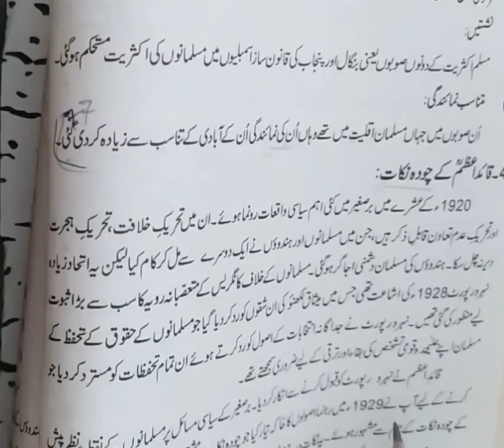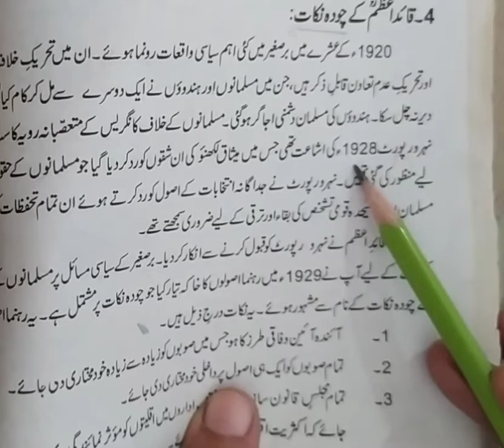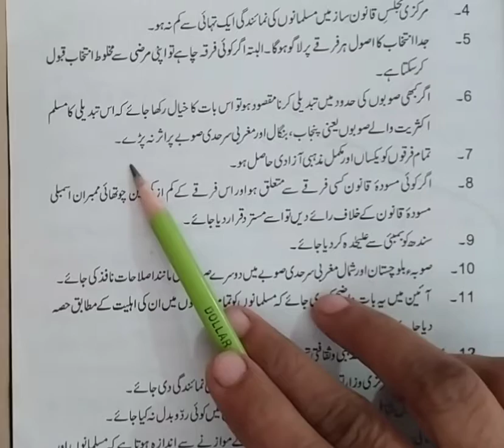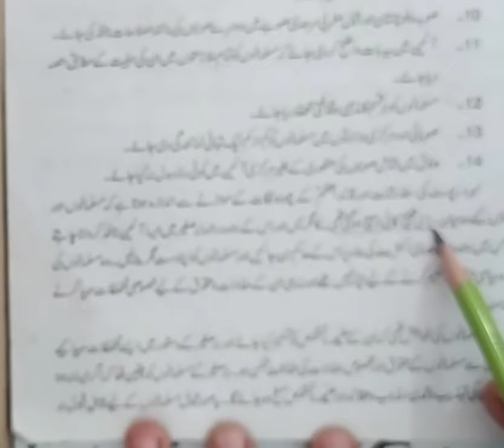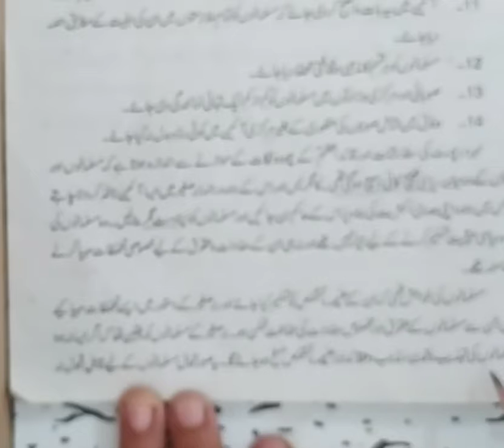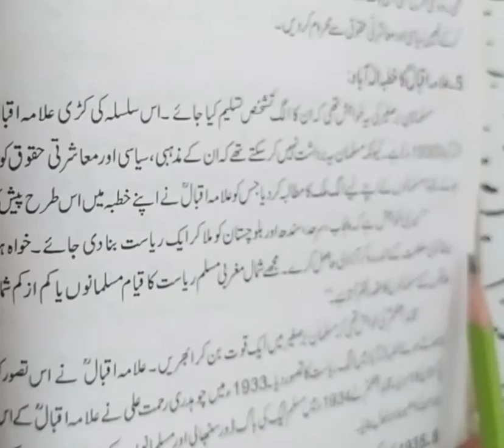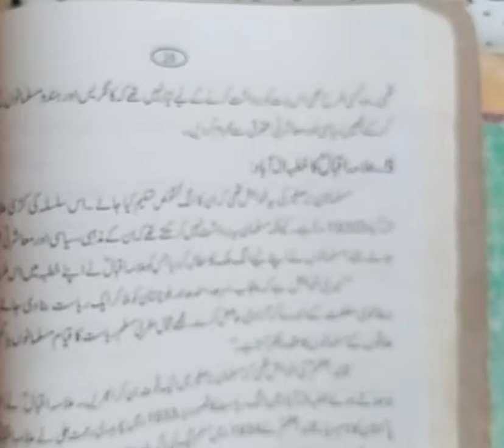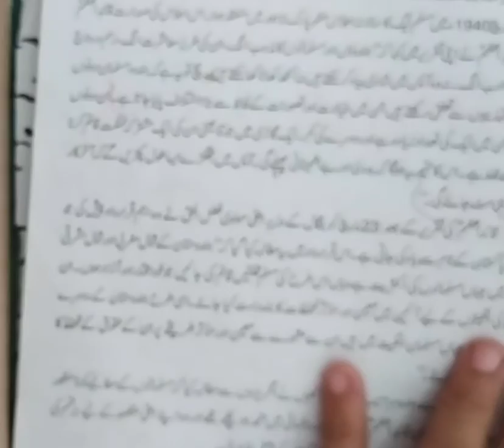P.studies STB class 10 chap#2 Taskeel e Pakistan topic Quaid e Azam's 14 points